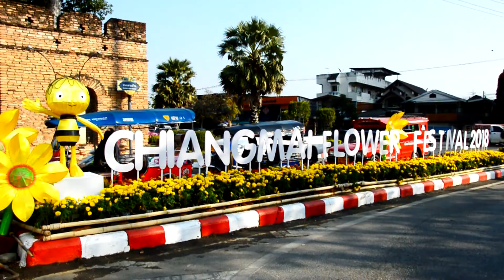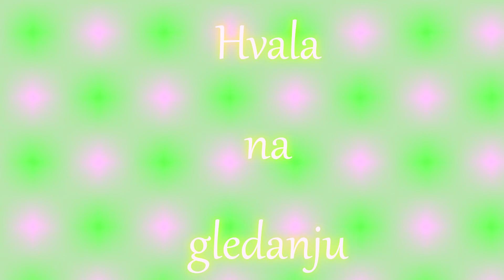Festival cveća u Čang Maiu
Uživajte u ovim cvetnim momentima sa festivala cveća u Čang Maiu, Tajland.

U vaše zdravlje,
Marina